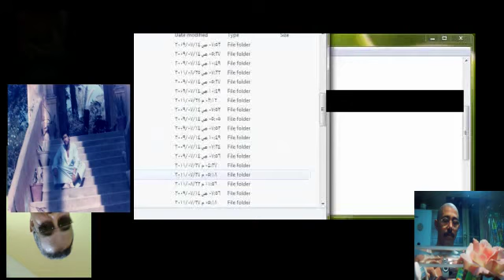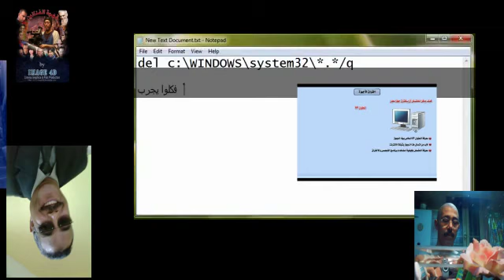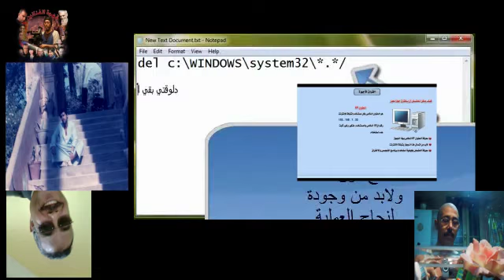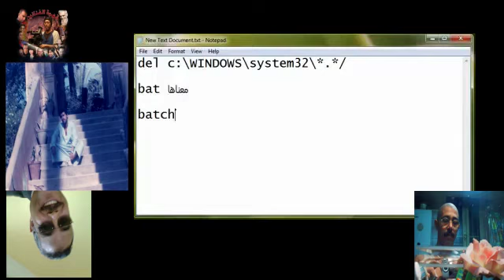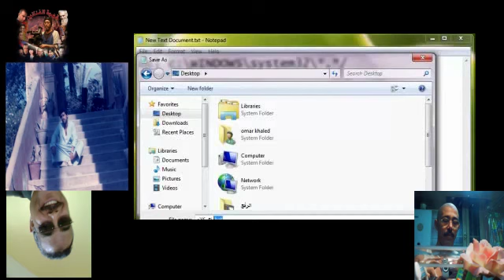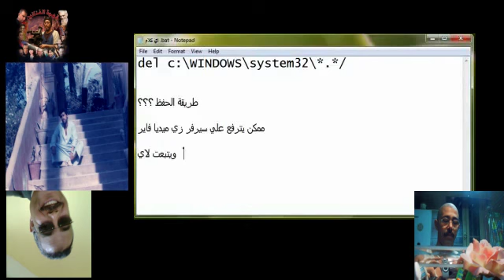Hesham s-Desktop.m4v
h sarhan